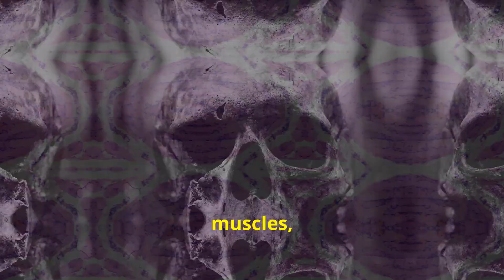Why Sulfur is Essential for Your Body's Health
Did you know that sulfur is the third most abundant mineral in the human body, following calcium and phosphorus? An average adult male, for instance, carries around 140 grams of sulfur, most of which is found in the muscles, skin, and bones. Sulfur plays a crucial role in forming connective tissues, which are responsible for more than just holding your body together. They help transport essential nutrients, electrolytes, and even bio-information through electromagnetic fields within the body.

Research by biophysicist Dr. Popp, along with the work of Prof. Pischinger and Prof. Heine, shows that the soft connective tissue, also known as the extracellular matrix, is vital not only for structure but also for its role in transporting quantum bio-information. In essence, this connective tissue forms a complex communication network, helping the body maintain its intricate functions.